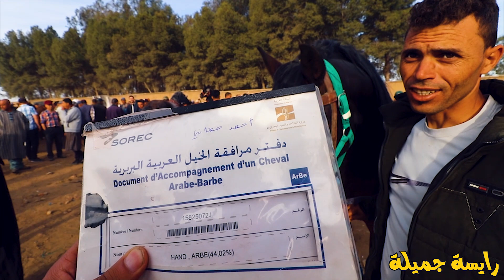جميلة الرايسة الزمورية محيحة اليوم بسوق الثلاثاء الخميسات مع مقدم من عين سبيت شرا عود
ادعموني بشتراك
☝️☝️ ! لا تنسى الإشتراك في القناة ☝️☝️